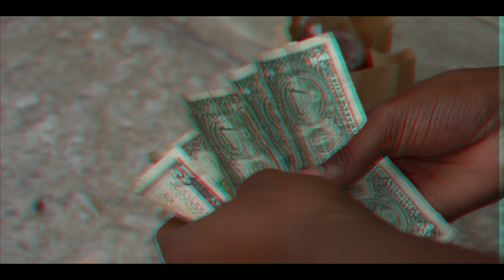Dame Fyffe - Naughty Something